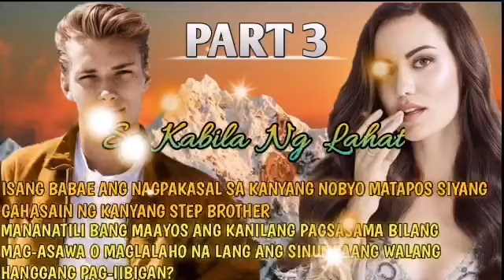Part 3: SA KABILA NG LAHAT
RELATED CHANNEL
Maharlika tv.
Kaalaman
Clarktv
Pinoy Mystery
Pinoy Mystery Channel
Tinagalog
Jevara PH
Tỉnig Ph
Bulalord
Gazebo
Sankayjanjantv
Munting Kaalaman
Kra Stories

TRENDING Topics
Bitag Official

Jamill
Agassi Ching
Jomar Lovena
Ivana Alawi
Raffy Tulfo
Zeinab Harake
Congtv
Brusko Bro's

Choox tv
Akosidogie
ML DiscipleGaming